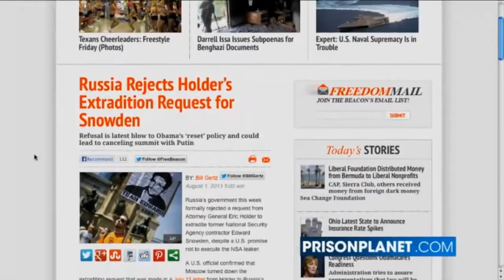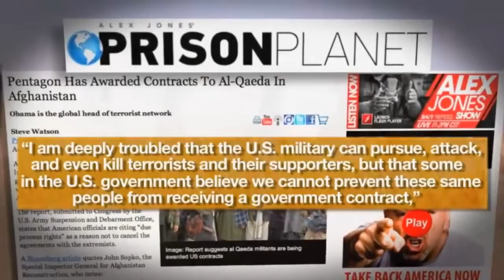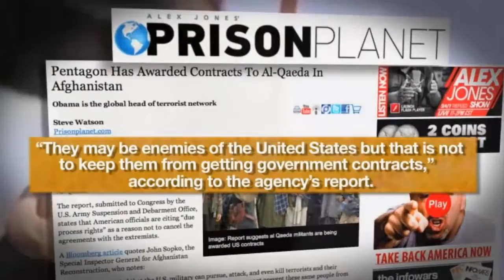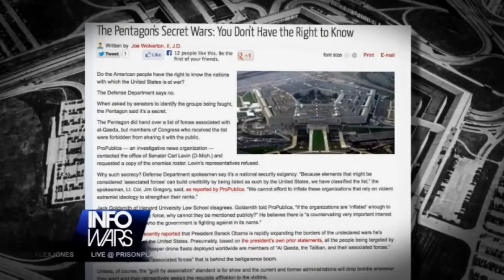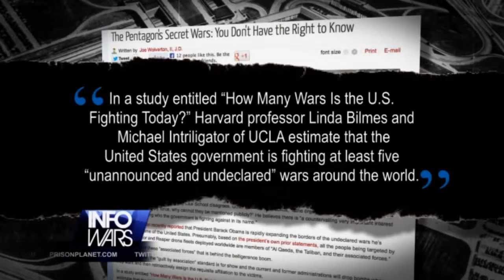Foreign Aid for Al Qaeda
Who really created and funded America's Public Enemy #1 and the government's justification for a police and surveillance state?